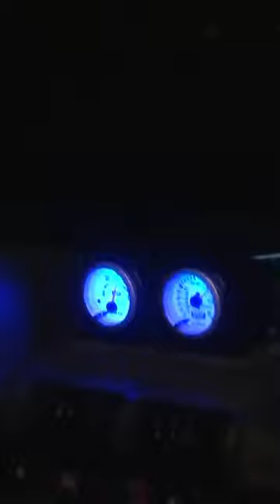240km/h : il prend l’autoroute pour un circuit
"240km/h sur l'autoroute : il est en roue libre" un reportage à visionner sur @SPICALIFE !